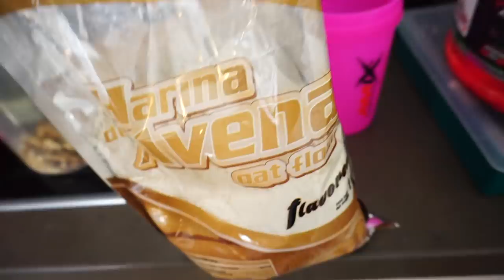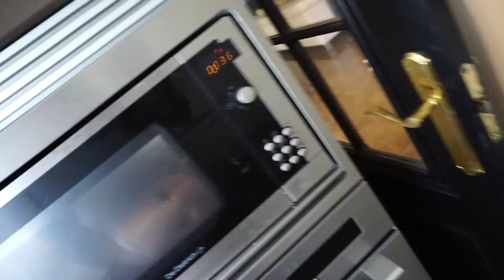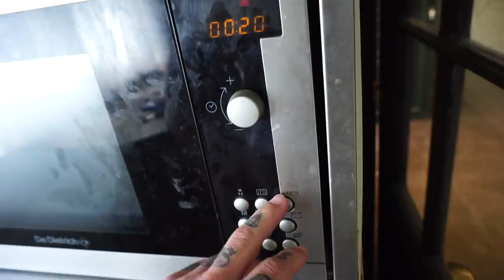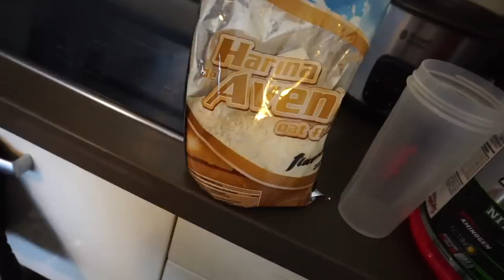DIETA DE MANTENIMIENTO de un IFBB PRO | 4500-5000Kcal | CLASSIC PHYSIQUE - Eneko DeAngelo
Esta vez os voy a enseñar mi dieta de mantenimiento en fase fuera de temporada y preparación